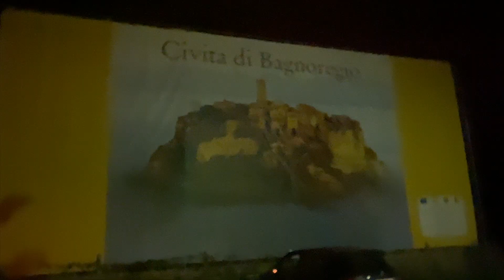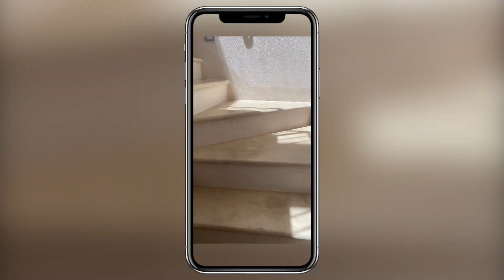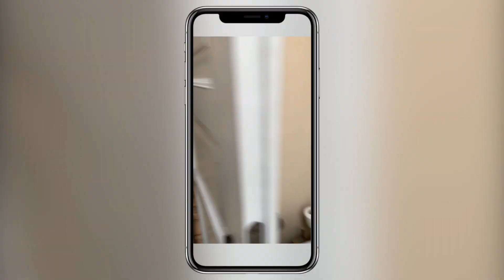Val D'Orcia & Dintorni - Avventura Fotografica | Fotografia Paesaggistica con iBuxus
Un Viaggio nel Centro Italia alla scoperta di Borghi e Scenari unici. E tu sei mai stato in Val D'Orcia?
Video girato con iPhone 11 Pro Max e DJI Mavic 2 PRO